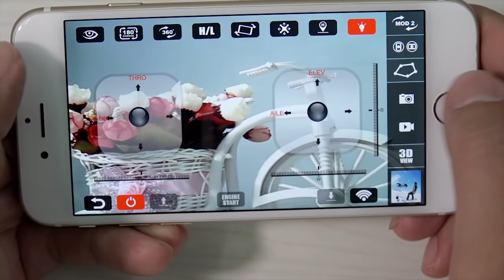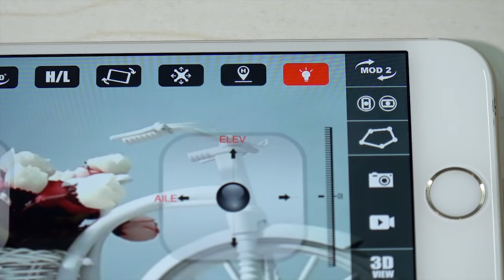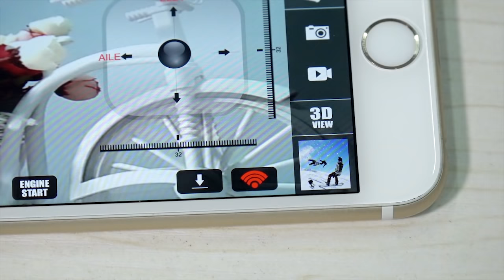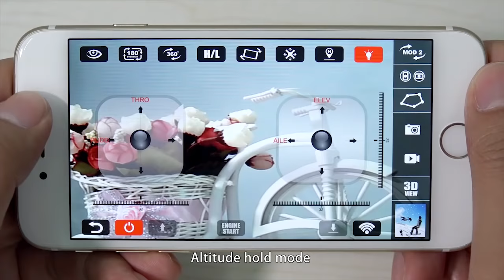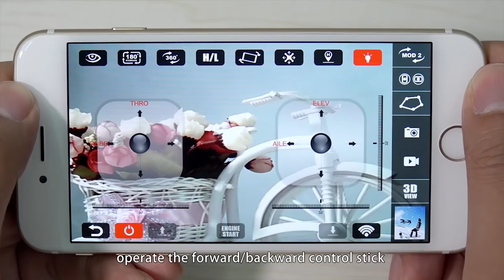MJX X916H APP control Altitude stable hover Micro drone with FPV Camera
MJX X916H is very best Nano drone that could be controlled by Smartphone. Really hope that you love it. You may question about the app control. How to flying? To review our video and follow us, all latest video will update.

Features:
1) 6-axis gyro, 4 channel;
2) Left and right throttle control for choosing;
3) H/L speed available, 4 flight modes, more fun;
4) with LED lights, attractive for night flight;
5) Flight plan;
6) Gravity control;
7) Headless mode;
8) One-key take off & One-key return;
9) VR 3D glasses accomandated;
9) WiFi Connectivity to Smart Phone;
10) Indoor & Outdoor Flying